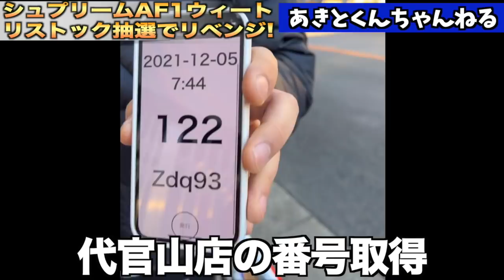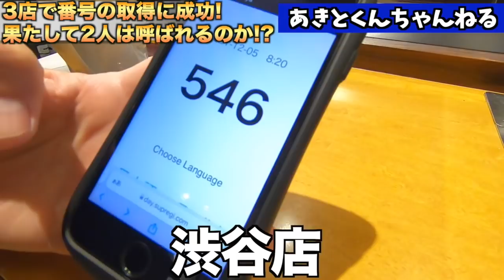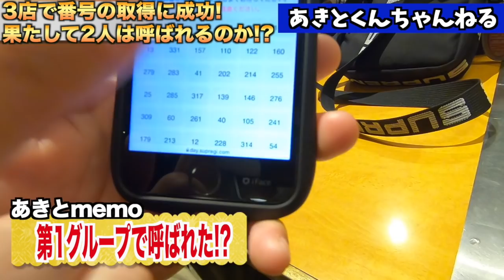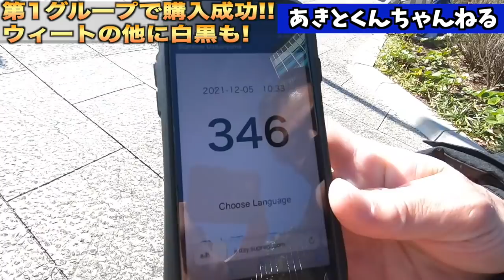【スニーカー】第1グループで呼ばれ白、黒、ウィート全て買っちゃう失業者。Supreme NIKE AIR FORCE 1 シュプリーム ナイキ エアフォース1/抽選 並び アママニエール SNKRS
Hey, “Otaku" around the world!
I’m Japanese Otaku!
Are you Jealous?
Cuz I live in Tokyo lol
Are you a fan of Anime?
Do you watch them everyday?
I’m a fan and also into street cultures!